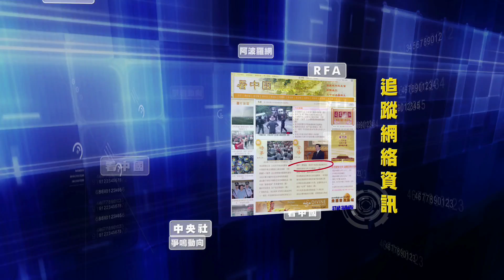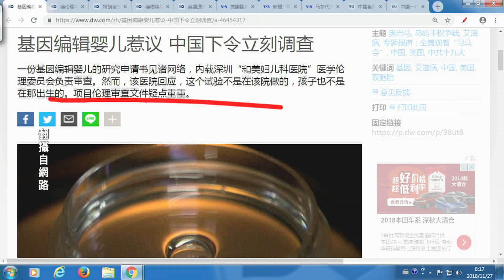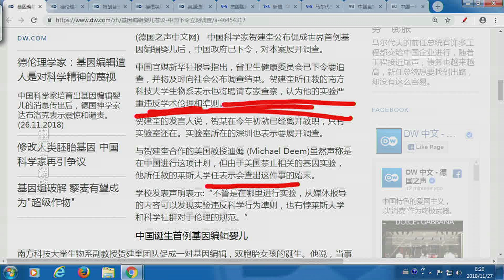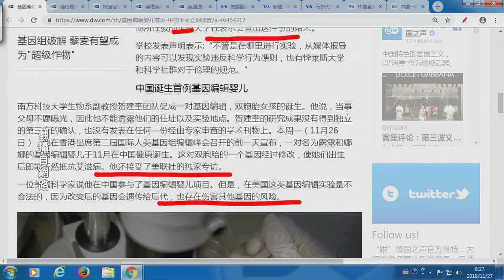《今日點擊》基因編輯嬰兒 觸怒全球 質疑 譴責（2018/11/27）